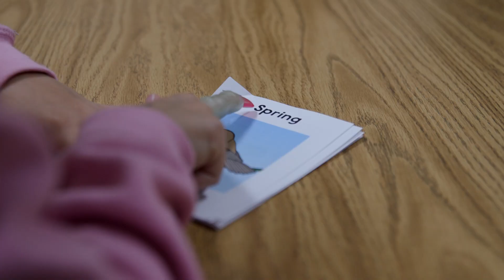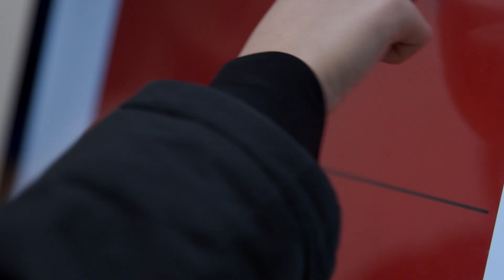Celebration of Excellence 2024: Bradley G. Board Award – Jayna Rafferty